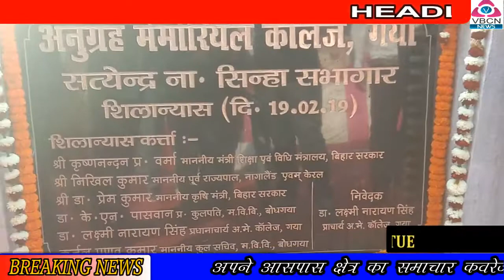V.B.C.N. NEWS GAYA 19 FEB 2019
जदयू का प्रमंडलीय कार्यकर्ता सम्मेलन संपन्न, कई मंत्री, विधायक सहित विधान पार्षद के अलावे कई नेता हुए शामिल